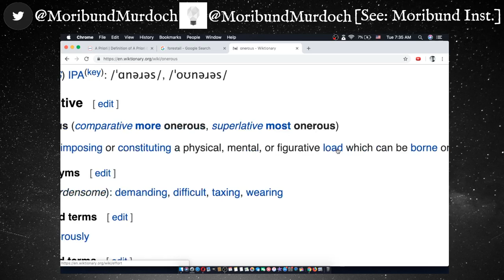O: Onerous: English: Wandering Wikis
Onerous - imposing or constituting a physical, mental, or figurative load which can be borne only with effort.

onerous, (last visited December 11, 2018).